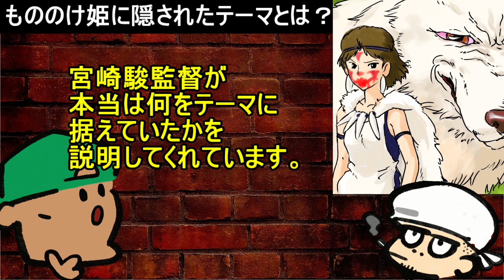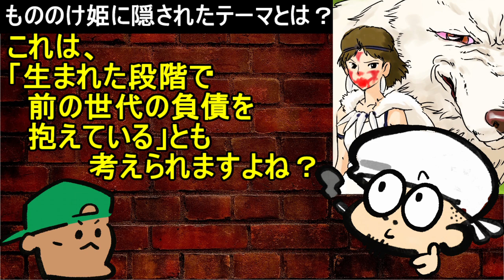もののけ姫に隠された真のテーマとは？もののけ姫考察シリーズ①【ジブリ】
もののけ姫が大好き過ぎて、色んな人と共有したくてこんな動画作ってみました。
面白い映画は何年経っても色褪せない！やっぱ宮崎駿監督天才ですね。
よかったら続編も見てみてください。

・他のジブリ動画のリンク集
ムスカとシータのルーツの謎とゴンドアの谷の歌の秘密とは？【ジブリ考察】【天空の城ラピュタ】

ラピュタの正体は天空に残されたお墓なんじゃないか説【ジブリ考察】【天空の城ラピュタ】

トトロに仕込まれている演出の意味を紐解いてみた【ジブリ考察】夏前に見て欲しい動画

アシタカの望みとは？カヤの小刀をサンにあげた意図とは？もののけ姫考察シリーズ②【ジブリ】

サンの苦悩とは？サンを捨てたのは誰？もののけ姫考察シリーズ③【ジブリ】

お前にサンが救えるかの意味とは？モロ目線で見るもののけ姫！もののけ姫シリーズ考察④【ジブリ】

カオナシの正体は元人間だったら怖いんじゃないのか？【ジブリ考察】【千と千尋の神隠し】

もののけ姫 [Blu-ray]